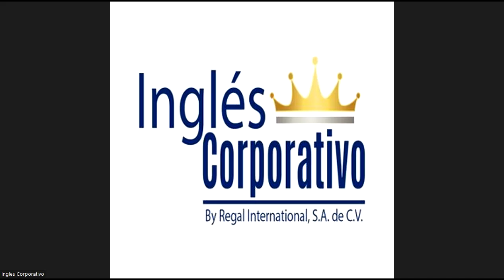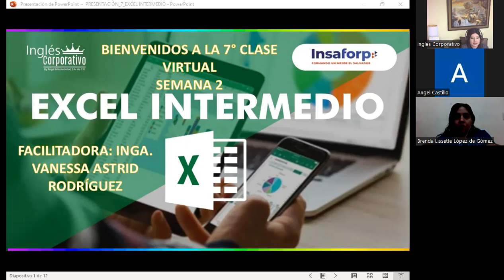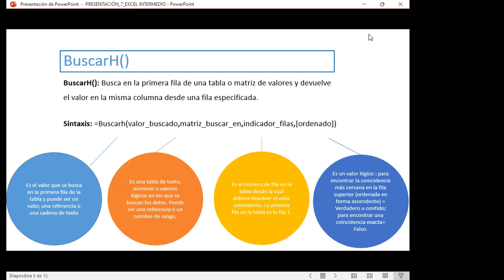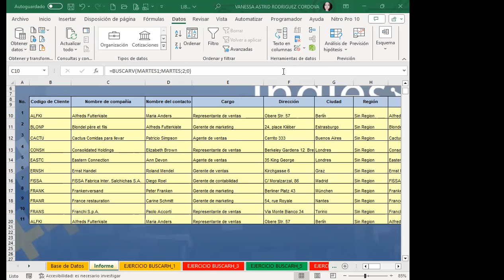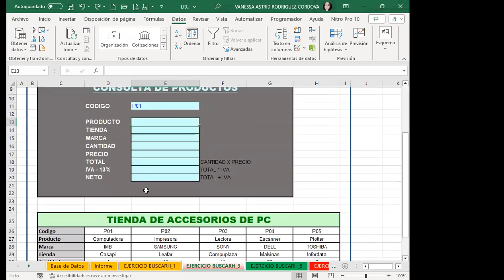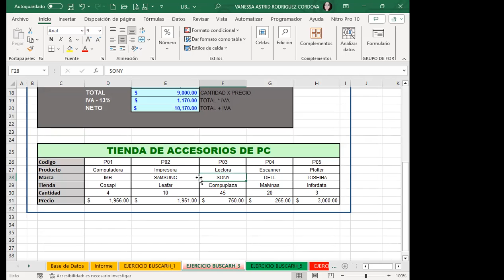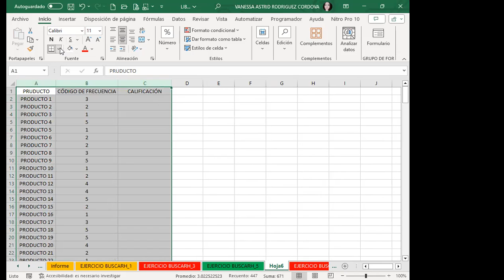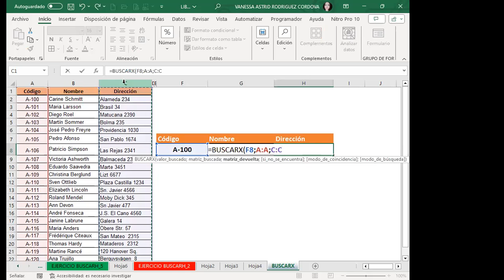Sesión 07-EXI-02-7-8-PM-11-08-11-23-Rodríguez-Función BuscarH